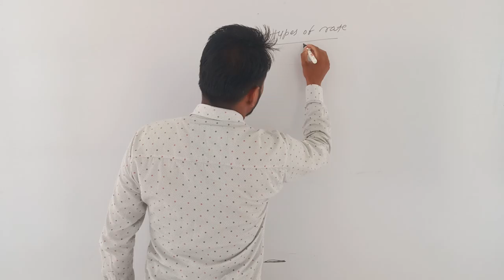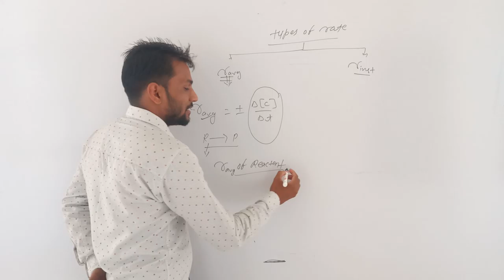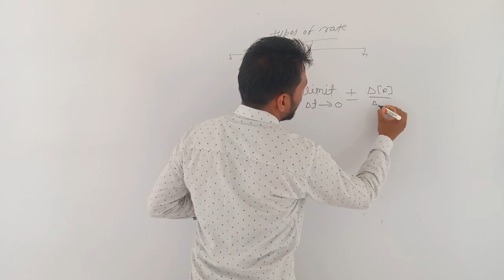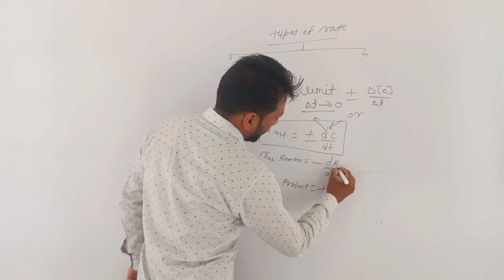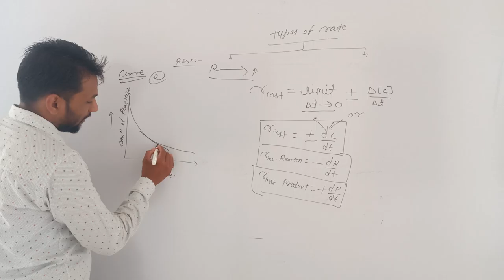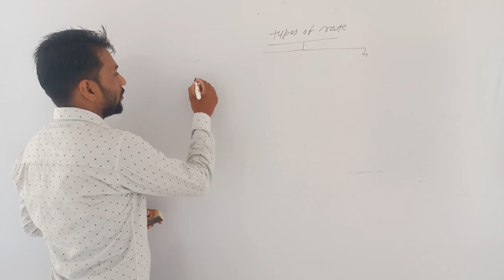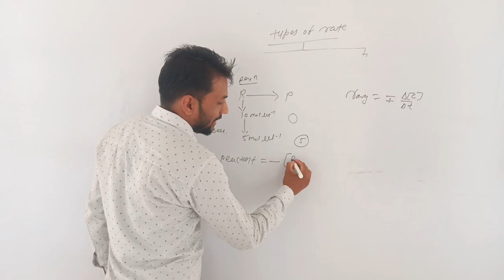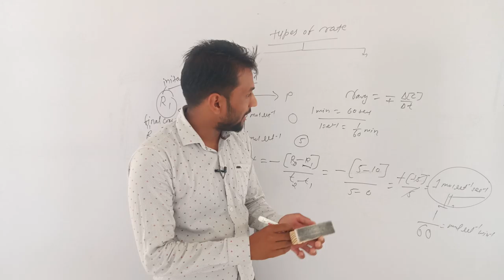lect 3 chemical kinatics ll Rci Edu. Hub Bansur Alwar Raj.